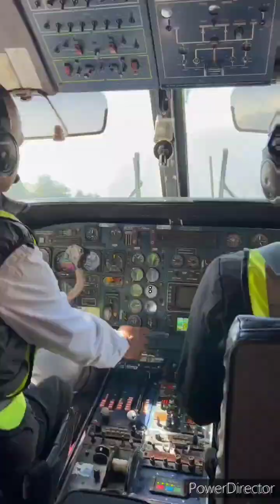Wrap up an Epic 2023 See You in 2024 Happy Holidays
So it's a wrap up an Epic year , 2023 you have been awesome as usual we thankyou so much from the bottom of our hearts to everyone  Happy Holidays we will see you for the Epic 2024 Thankyou so much 🤩🤩🤩🤩🤩🤩🥰🥰🥰 🤟🤟🤟🥰🥰🥰❤️❤️❤️❤️🙏🙏🙏🙏👊👊👊👊🤙🤙🤙🤟🤟🤟🙏🙏🙏book your spot for 2024/2025🥰🥰🥰🥰🙏🙏🙏🥰🥰🥰🥰🥰😍😍💯 Epic 🙏🙏🙏👊👊👊 join our awesome trips